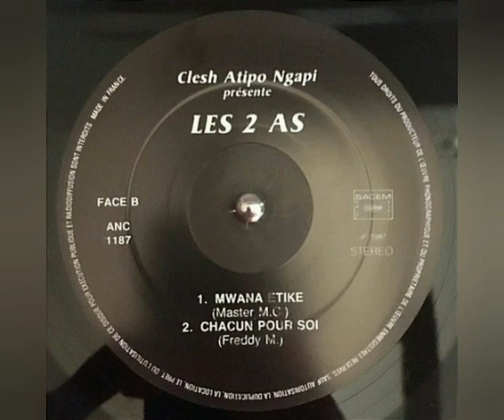Les 2 As (Tout Feu Tout Flamme) - Chacun Pour Soi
Sello: Scorpion Productions Clesh Atipo – 02
Formato: Vinil-Lp 33 RPM
País: France
Estilo: African Soukous-Rumba